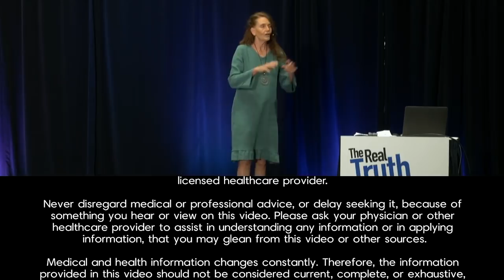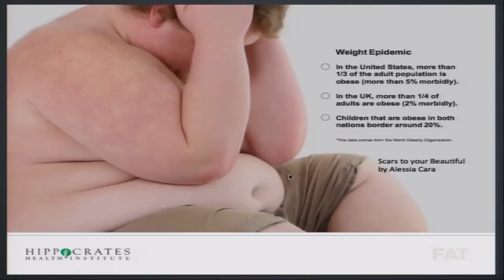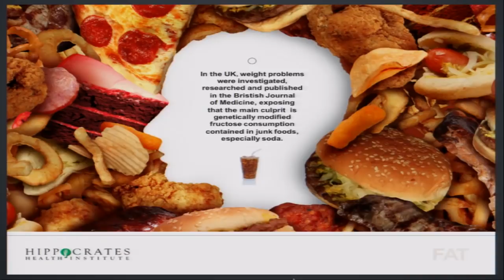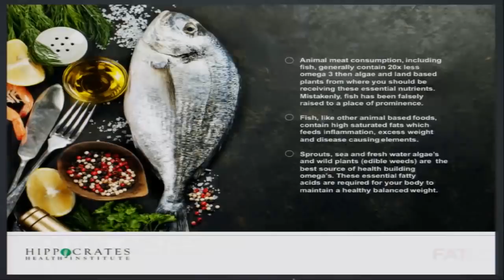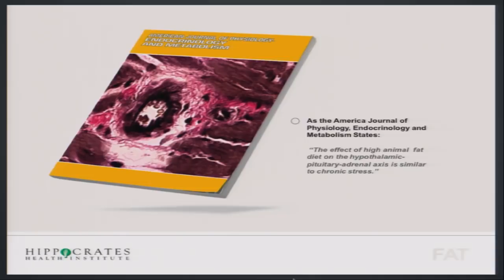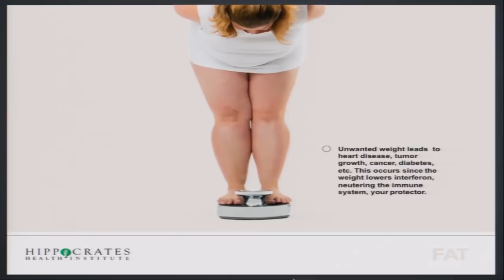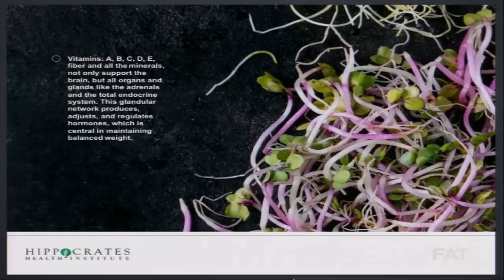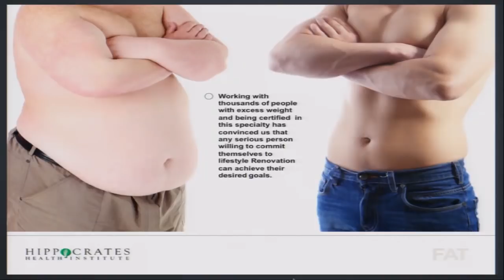Weight Loss: The Proven, Fast and Safe Way to Reach Your Ideal Weight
Anna Maria will address the multitude of issues that face families in this high-speed society by using compassion, proper enzyme-rich food, movement and a wide array of noninvasive and supportive therapies.